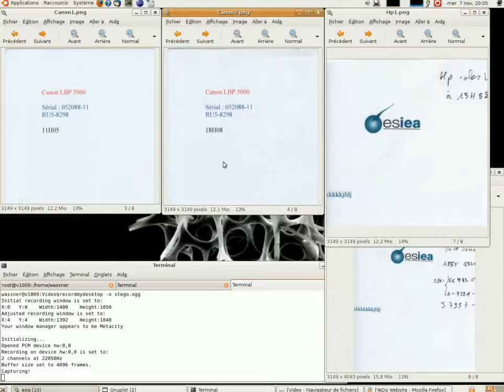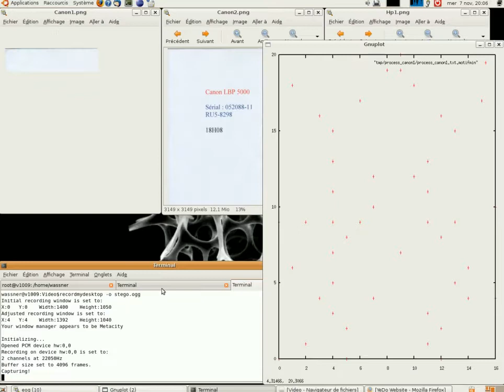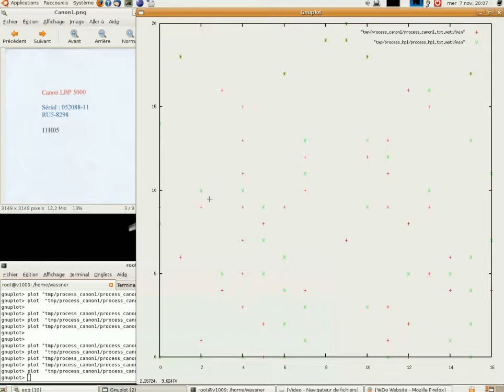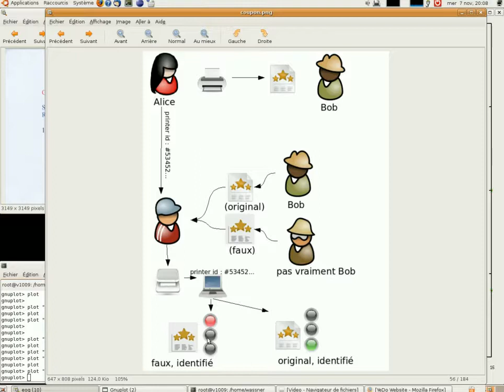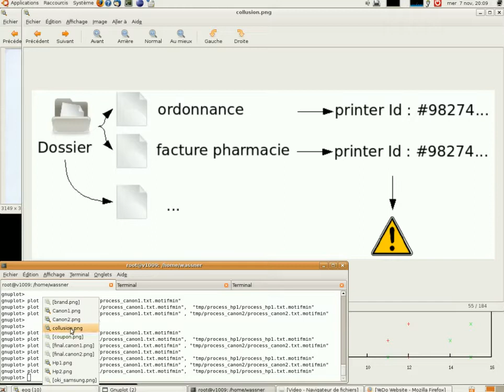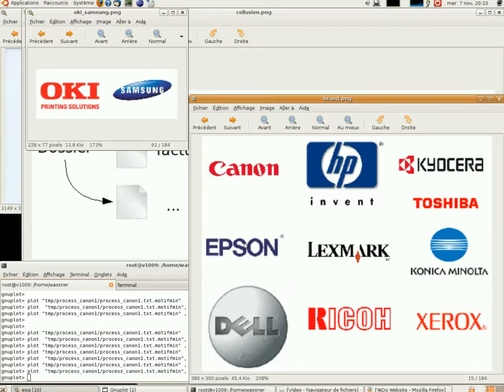Imprimantes espionnes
Cette vidéo montre que la plupart des imprimantes laser couleur, incluent dans chaque impression une marque stéganographique (=pas visible à l'oeil nu), permettant d'identifier l'imprimante.